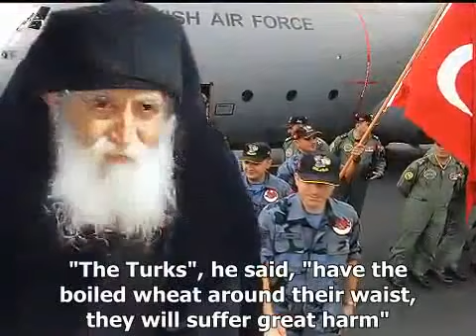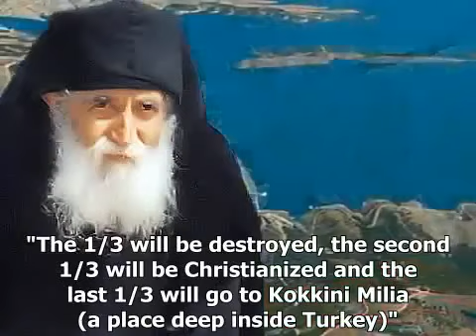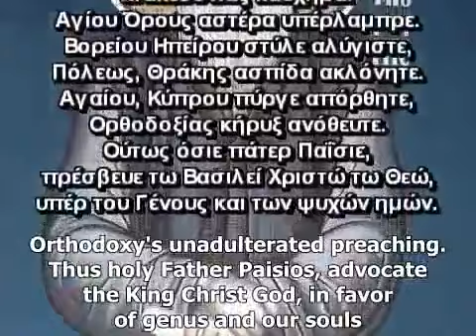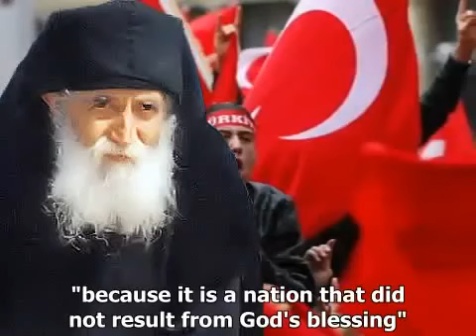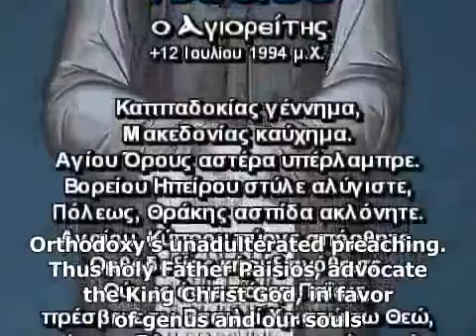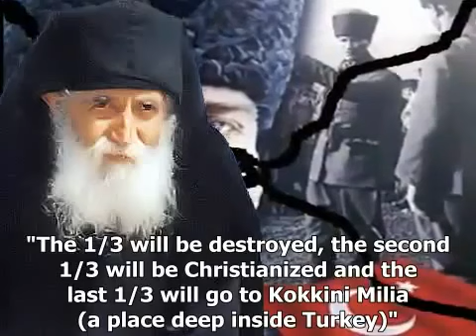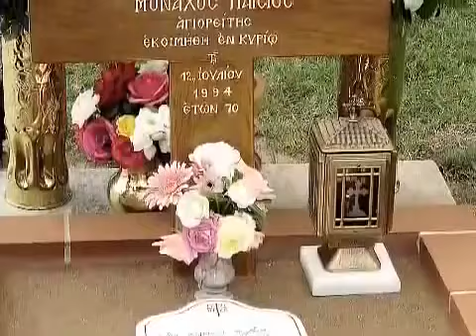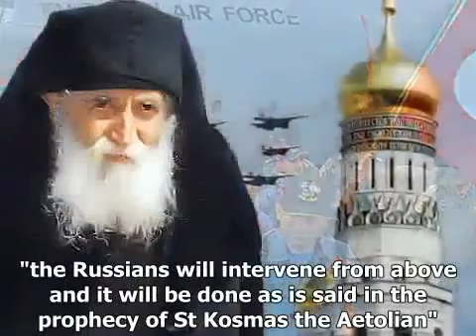Elder Paisios - The Prophecies about Constantinople (English subs)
This video is in courtesy of so give your credits to them. For many months I've felt the urge to create English subs for this one. St. Kosmas' and Elder Paisios' prophecies.

Prophecies of Saint Cosmas Aitolias about the future of the world Saint Elder Paisios of Mount Athos. Prophecies about.

This video is in courtesy of so give your credits to them. For many months Ive felt the urge to create English subs for this one. St. Kosmas . Prophecies of.

This is another video in courtesy of and the original one can be found here Elder Joseph speaks of political upheavals and an economic crisis.